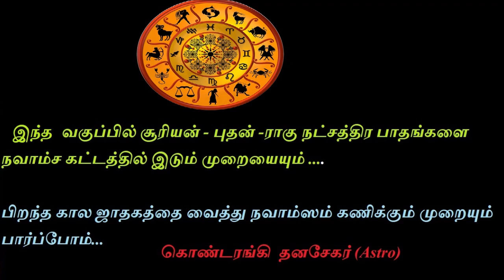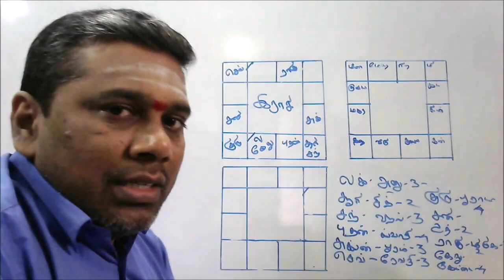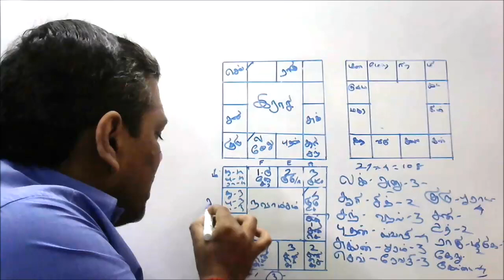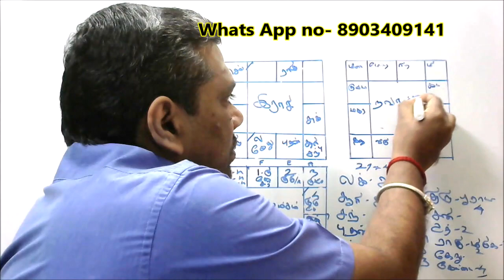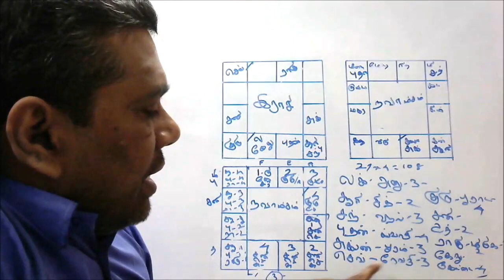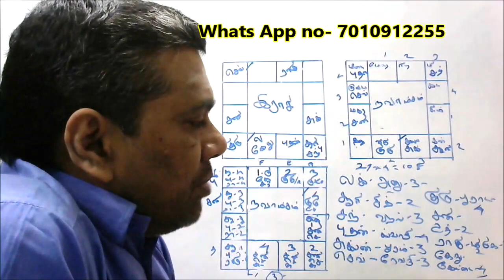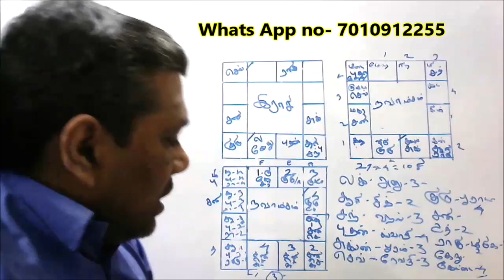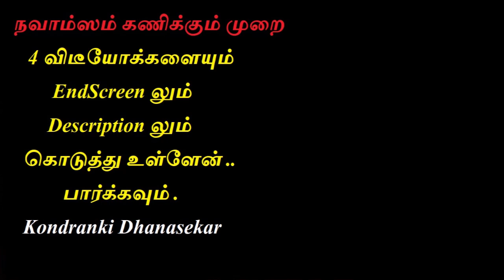Online Astrology class | Part-4 | நவாம்ஸ கட்டத்தில் கோள்களை இடும் முறை | நவாம்ஸ கணக்கீடு | Navamasa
Online Astrology class | Part-4 | நவாம்ஸம் கணித்தல்| நவாம்ஸ கட்டத்தில் கோள்களை இடும் முறை | Navamasa in Tamil by Kondranki Dhanasekar . This is my Astrological research results.

இந்த விடியோவை பார்த்து குரு தக்ஷிணை தர விரும்பும் அன்பர்கள் ..
குரு தட்சனை அனுப்புவதற்கான வங்கி கணக்கு விபரங்கள்..
Google pay 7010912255 and 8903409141

S Dhanasekar
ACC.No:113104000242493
IDBI bank
Tirupur
Ifsc code-IBKL0000113

Below my ANDHRA bank details...

Dhanasekar.S
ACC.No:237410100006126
Andhra bank
PN road branch,
Tirupur
Ifsc code-ANDB0002374

போட்டோ பணம் அனுப்பிய வவுச்சர் அனுப்ப வேண்டிய மெயில் ..

நீங்கள் கொடுக்கும் தக்ஷிணைக்கு கட்டணம் நிர்ணயம் இல்லை..உங்கள் மனதின் அன்பு மட்டும் போதும் எனக்கு .. நீங்கள்  அளித்த குரு தக்ஷிணை விவரங்களை சேனல் விடியோவில் வெளியிடுகிறேன் ...